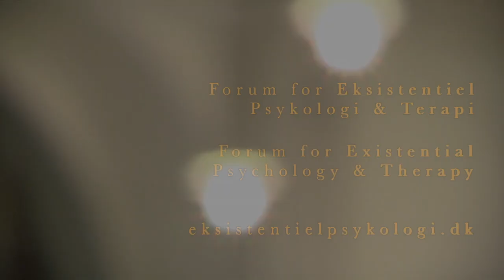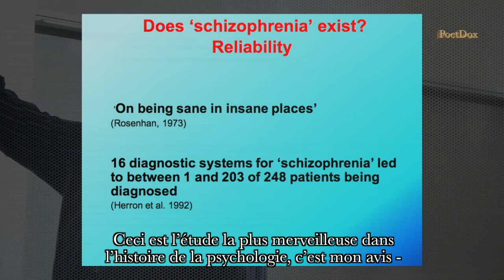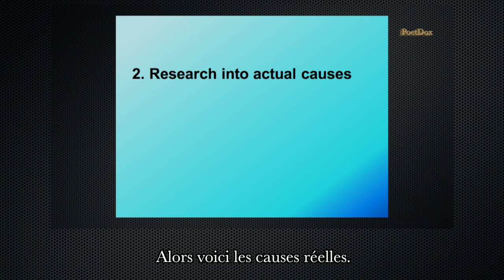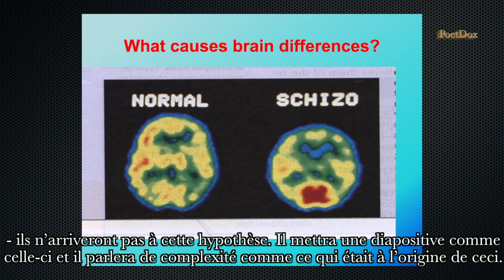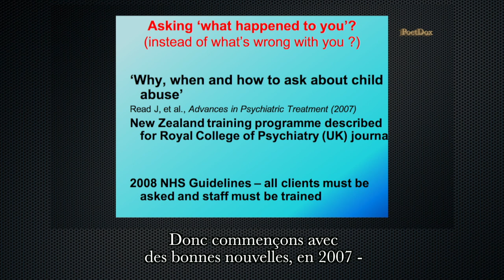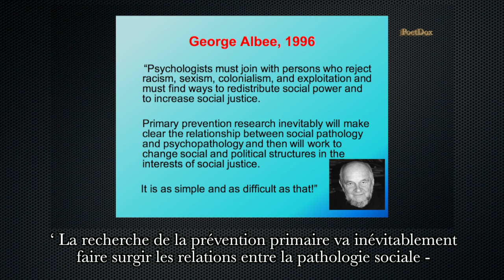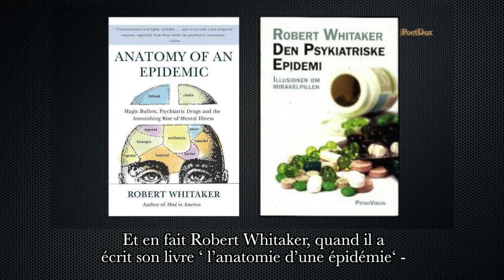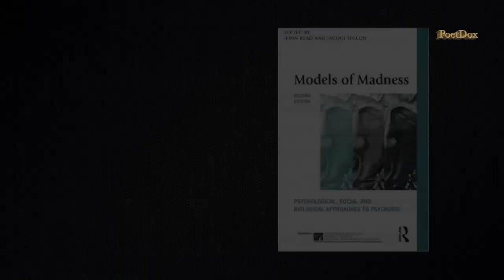John Read - Qui a raison - les psychiatres ou leurs patients ?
Qui a raison au sujet des causes de la psychose ? Les psychiatres ou leurs patients ? John Read est psychologue clinicien et professeur et il parle ici, à l’université de Copenhague à propos du trauma, de la psychose et de la médicalisation de la détresse.

Le Forum de la psychologie existentielle et le réseau des entendeurs de voix danois ont invité John Read pour parler et débattre du lien entre le trauma et la psychose. John est professeur à l’université de Swineburn en Australie et le rédacteur en chef du périodique : Psychose, des approches psychologiques, sociales et intégratives.

D’une point de vue thérapeutique, professeur Read souligne les risques des suppositions que les prédispositions génétiques et des déséquilibres chimiques sont les vraies causes de la psychose. Au lieu de quoi, il penche d’une manière clinique sur ce que sont les maux des individus, argumentant pour le besoin seulement d’écouter constructivement les vécus de ces personnes.

John Herbert translated this video and Anne-Catherine Olivier and Mathieu Jugnet did the proofreading.